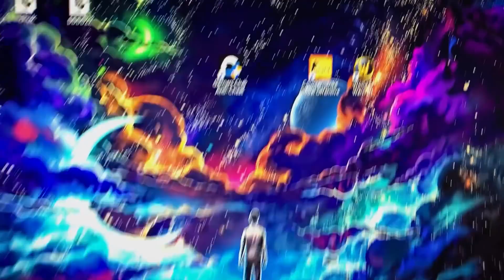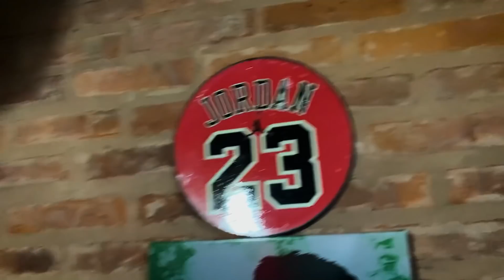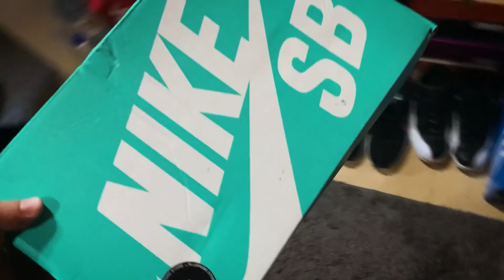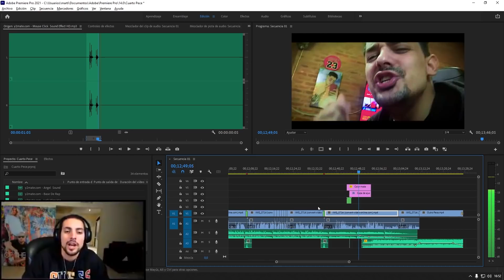LA HABITACION DEL PECE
Gracias por bancar siempre!